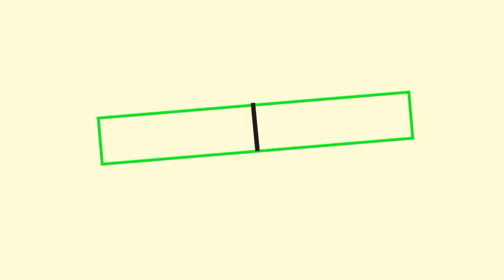BTS Distracted Us With Their Top-Tier Visuals In “Run BTS!”